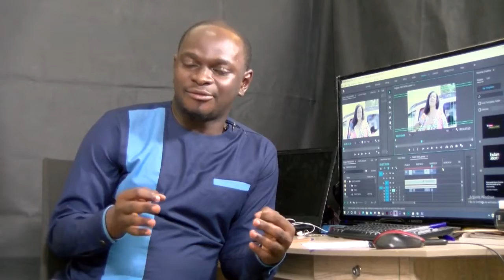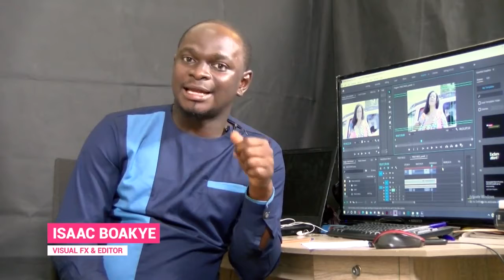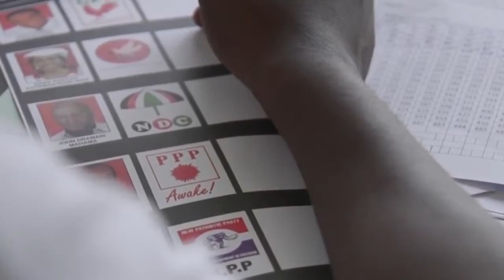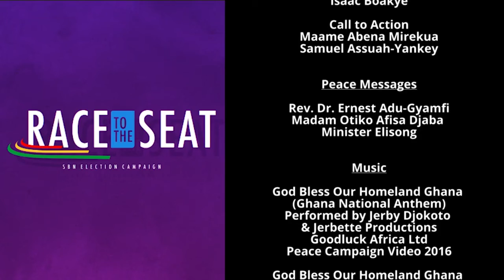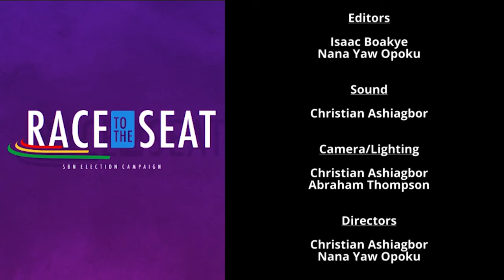RACE TO THE SEAT LAUNCH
Thanks For Joining Us For The OFFICIAL Launch - RACE TO THE SEAT